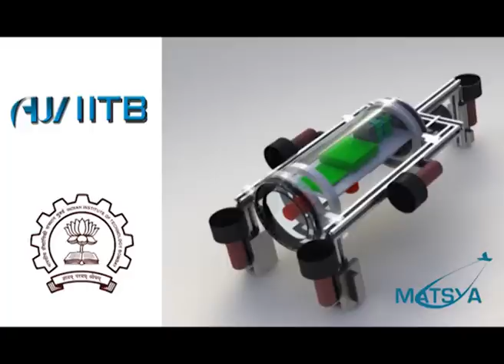AUV IITB - Testing of MATSYA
The video features all the tasks which MATSYA is capable of doing. Video shows the stability and maneuverability of MATSYA.